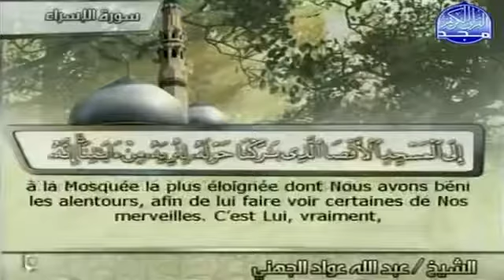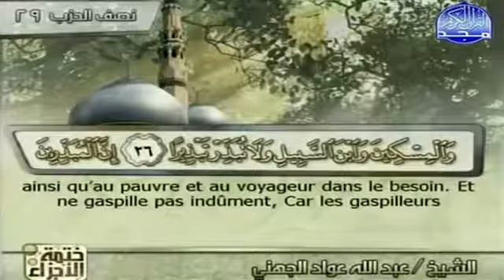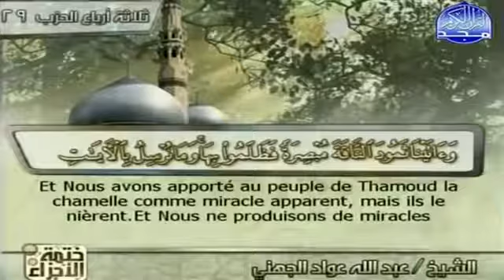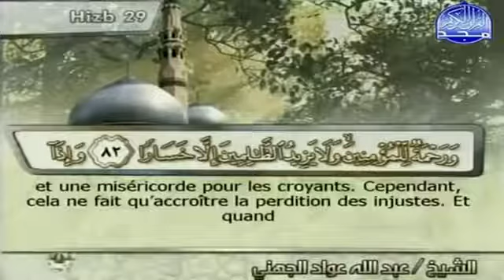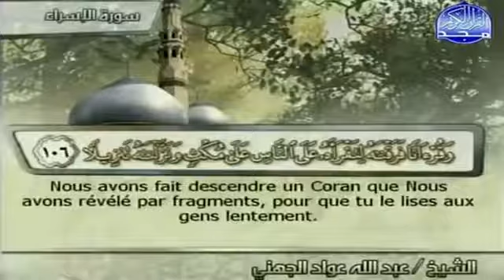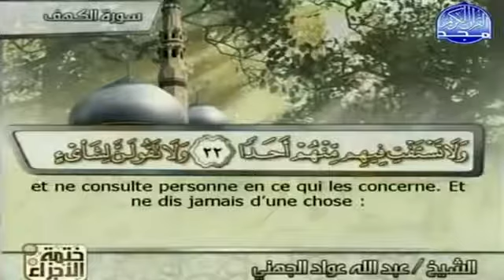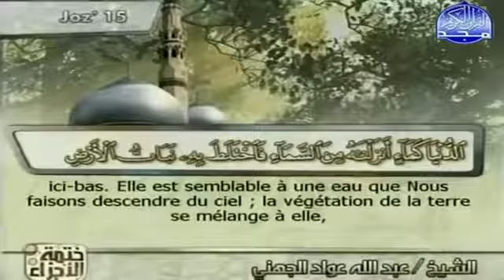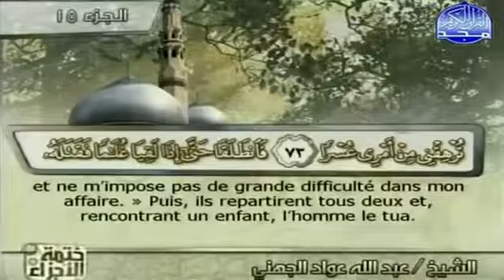Le Quran Complet St Français / Juz 15 Hizb 29-30